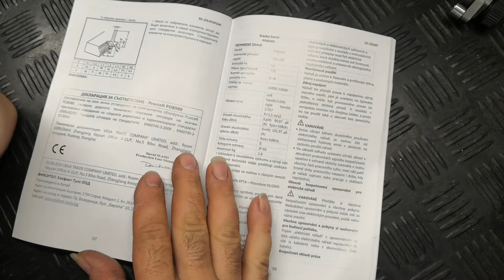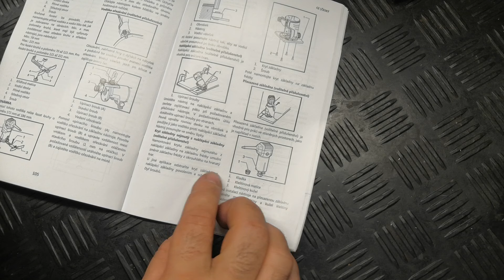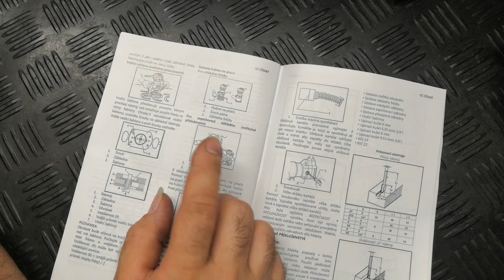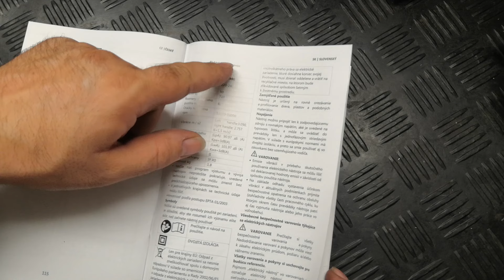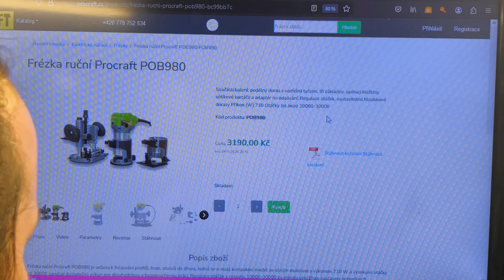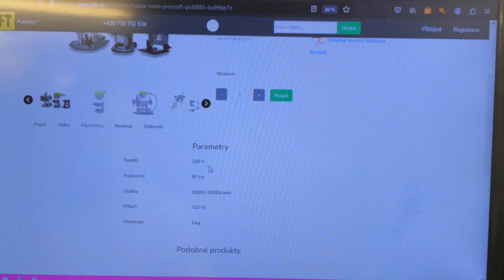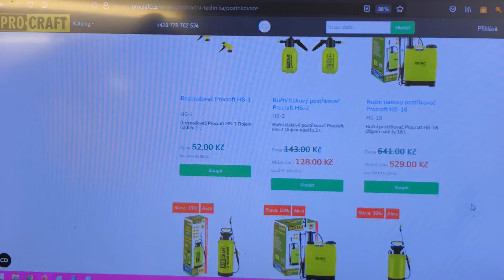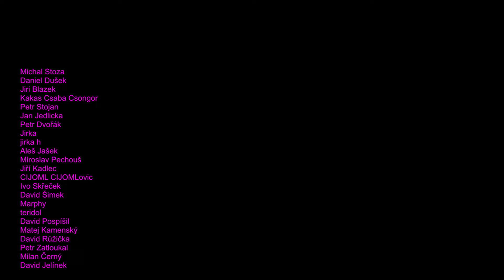💥 Horní frézka ProCraft POB980 🌲